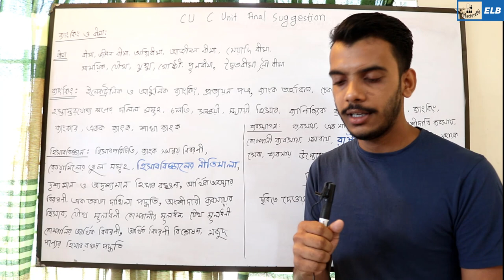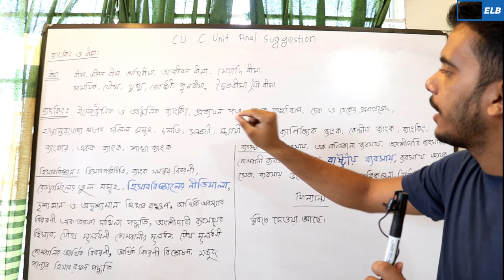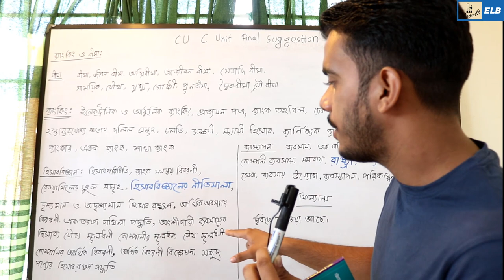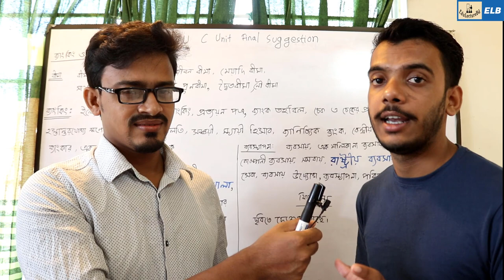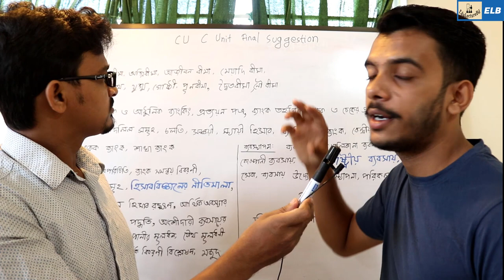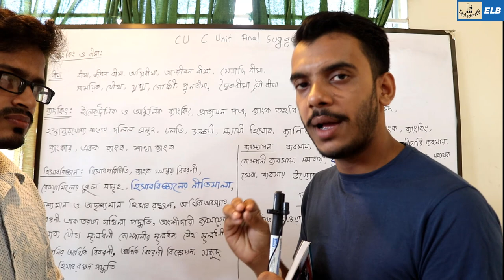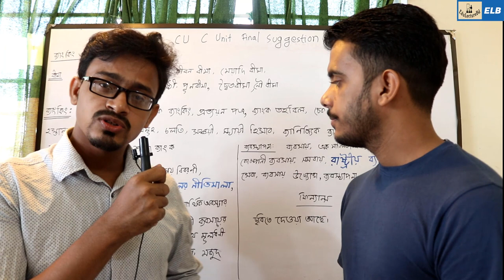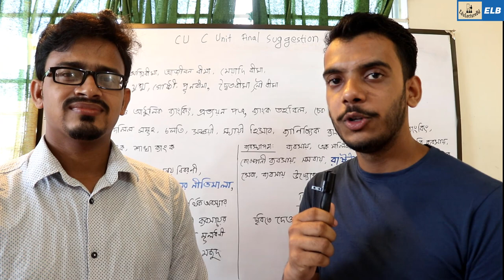Chittagong University C Unit Final Suggestion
চট্টগ্রাম  বিশ্ববিদ্যালয়  C  ইউনিট ফাইনাল সাজেশন ২০১৯,
Chittagong University Admission Preparation
CU C Unit Question Patterns
CU C Unit Question
C Unit Preparation For Admission Test
C Unit Preparation for Cu admission Test
English Preparation for University Admission Test 2019-20 . Here you will get to know How to Increase your skill on C Unit.Preparation I'll also share my own experience during Admission test season. I hope this video will help you through the path to success in University Admission Test of 2019-20.